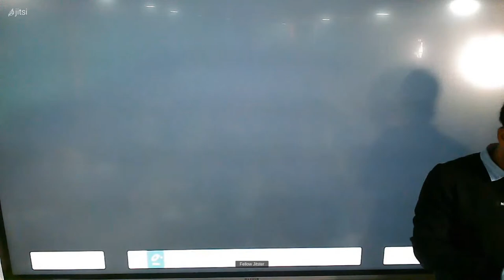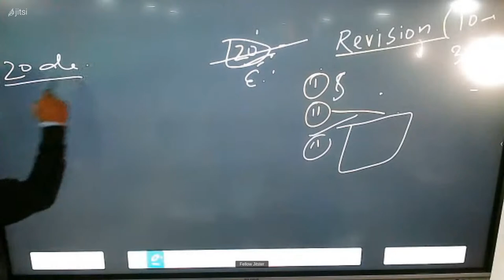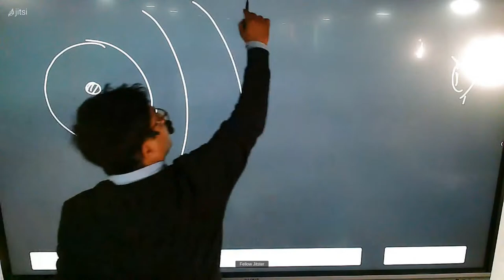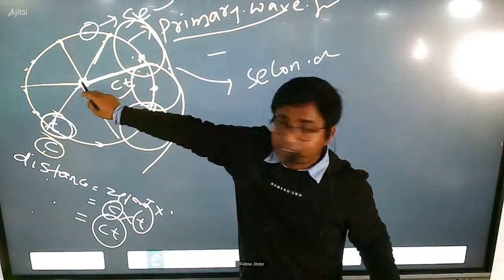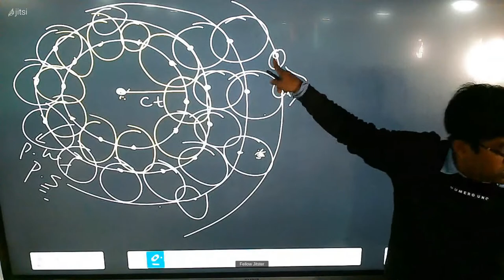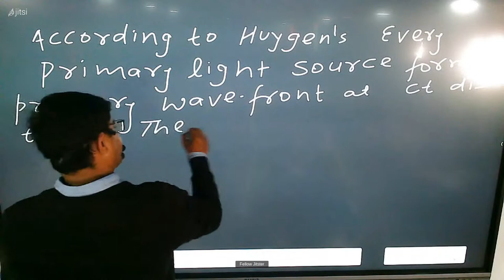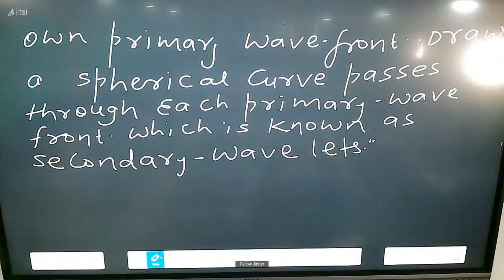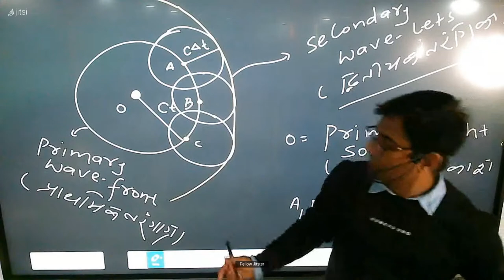class 12th/lec06optics/for IIT-JEE/NEET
IIT-JEE/NEET/NDA